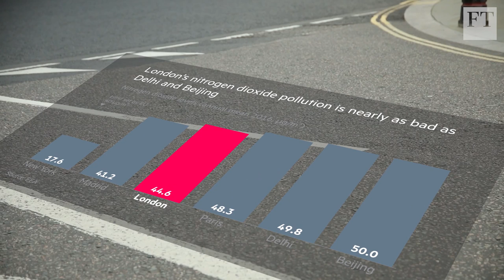City of London’s first ultra-low emission street tackles toxic air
From April, Moor Lane in the UK capital's financial district will be open only to electric vehicles and certain hybrids. The Square Mile aims to reduce motor traffic by a quarter by 2030 and halve it by 2044.